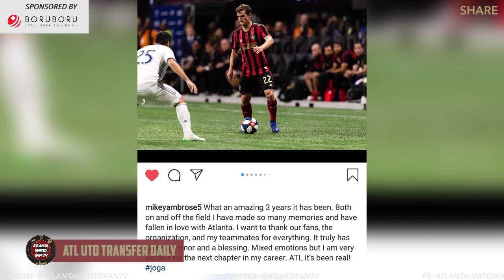Brandon Vazquez Gets Drafted + Other Atlanta United News | ATL UTD TRANSFER DAILY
A.J. has the latest on the Brandon Vazquez 2019 MLS Expansion Draft selection and other Atlanta United news you may have missed. What are your thoughts? COMMENT TO JOIN IN!

BORUBORU delivers cuisine that’s ethical, delicious, and fast. Guests can create their own rice bowls and sushi burritos through an array of fresh vegetables, marinated meats and quality sauces. Also now serving a selection of traditional Japanese ramen! Check em out and get a free 10 dollar gift card by mentioning "Fan TV" sent ya! 😋

Location at: 1568 Avenue Pl D-160, Atlanta, GA 30329.